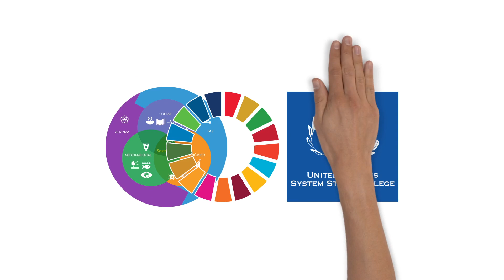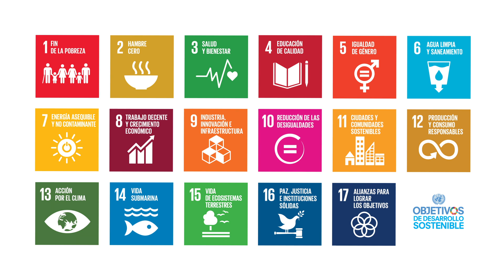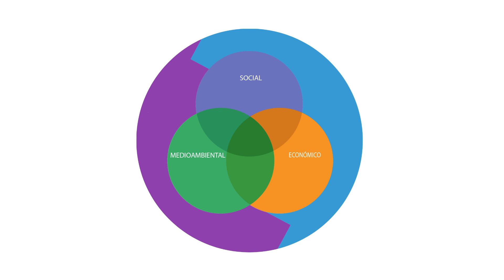Entendiendo las dimensiones del desarrollo sostenible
Producido por the UN System Staff College (UNSSC)